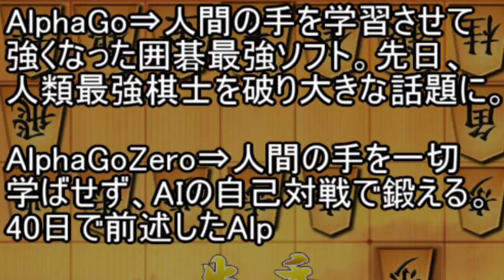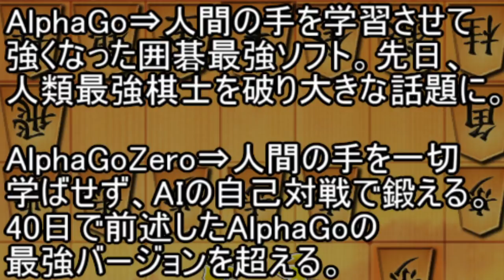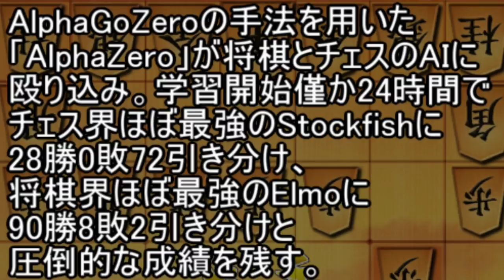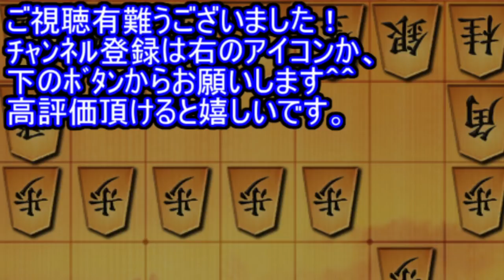Google製将棋ソフト「AlphaZero」が開始24時間であのelmoを超えてしまった件について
Googleが開発した囲碁AI界最強のAlphaGoZeroの思考ルーチンが将棋・チェス界にも殴りこみしたところ、僅か24時間の学習で将棋界最強のelmoとチェス界最強のStockfishがやられてしまいました。あのelmo
が・・・とショックを隠しきれませんでした。